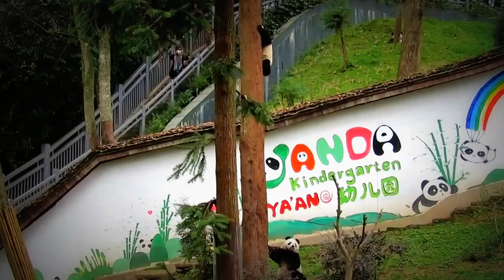Awesome, Baby Panda Cute..!! Save Animals.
Twins baby panda.. awesome..